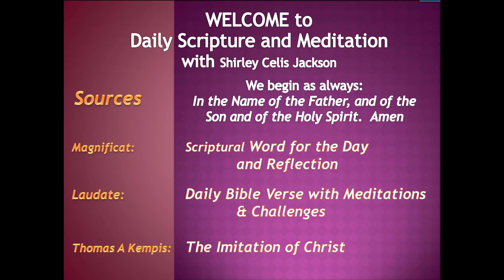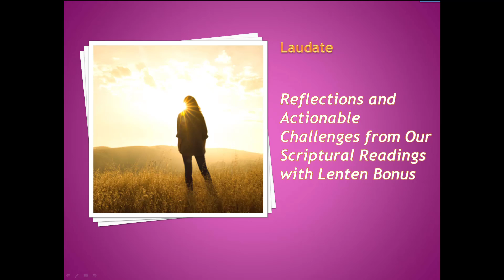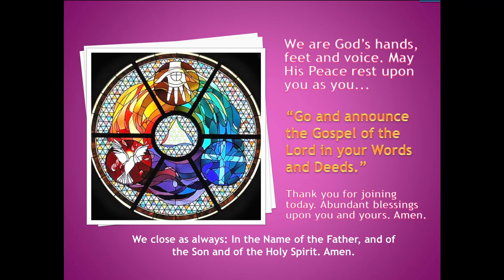Meditation 2021-03-20 Jesus Robs Satan of Captives